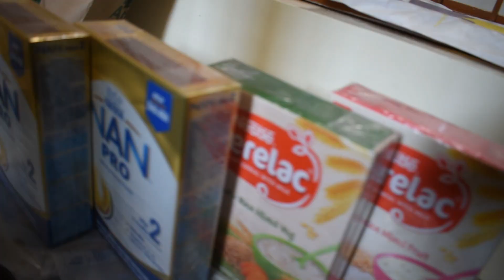Indian Mother's Life without maid | Full House cleaning | Oats Khichdi recipe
Indian Mother's Life without maid 2020:

How are you managing your daily cleaning routine without any helper?? You will see my cleaning routine in this vlog, how am i managing my house cleaning without maid in this lockdown. ( I am on a  house cleaning mission, you know :)). Let me know your stories of life without maid in lockdown in 2020.
Thanks.